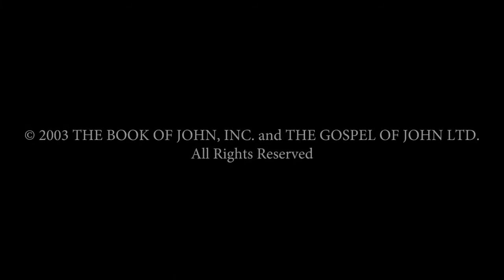Bangla - ইউহোন্না! (John! ) JESUS IS LORD TO THE GLORY OF GOD OUR FATHER! Risen Jesus Saves!(27)